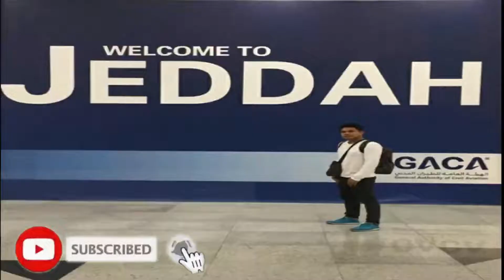LUTONG BAHAY KALDERITANG BAKA + MUKBANG / VLOG 04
SARILING VERSION NG SIMPLE PERO YUMMY (KALDERITANG BAKA)